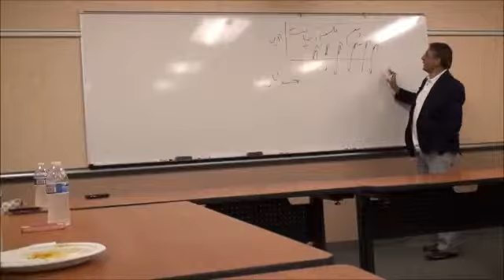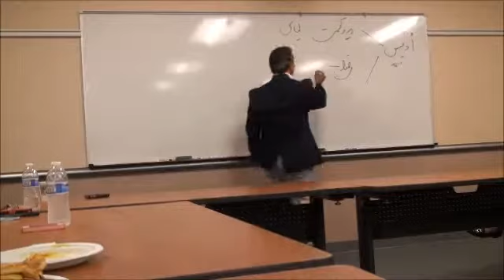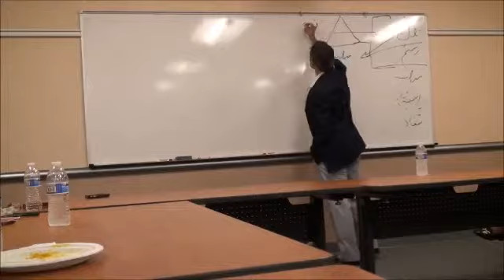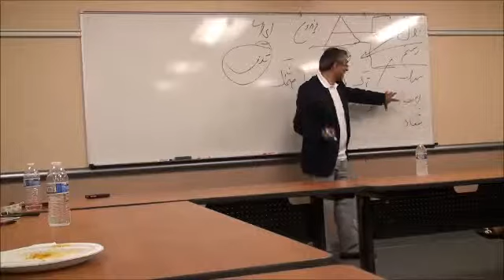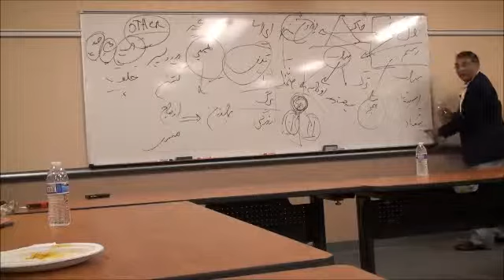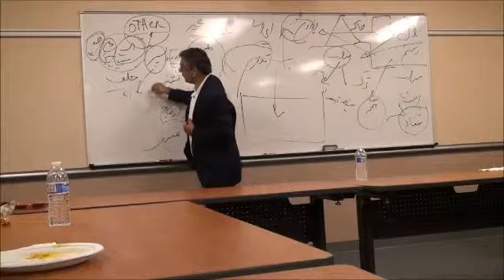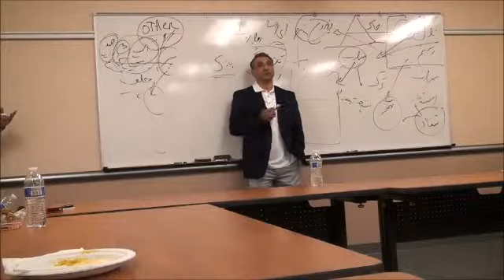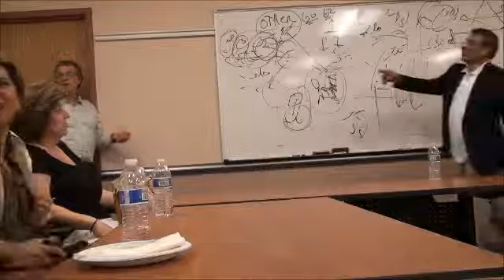The Myth of Rustam and the Formation of Collective Unconscious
Synopsis:

What does the Myth of Rustam reveal about the Iranian psyche? Is this myth a unique cultural narrative or a universal human experience? Could it be both? Offering an interpretive understanding of this myth, the talk will explore the tension between the particular and the universal. Through the analysis of this myth, I will explore the post-modern approach to the understanding of this myth and what myths in general tend to disclose about human beings.

About the Speaker:

Dr. Aram Hessami is a professor of Political Science and Philosophy at Montgomery College in Rockville Maryland. He received his BA, MA, and Doctorate in Political Science from The George Washington University in 1993. Dr. Hessami's specialization is in Western Political Thought and Post-modern philosophy. His research and publications are focused on Democratic Transition, Discourse Theory and Social Change. He co-edited a book, Contemporary Social Discourse. He has presented his papers and ideas in various colleges and universities including University of Massachusetts, University of Boston, University of South Carolina, University of Maryland Baltimore County, Baltimore School of Law, and The George Washington University. Dr. Hessami is on the Board of Directors and a vice-president of Iranian Academic & Professional Association. He is a on the Board of Damavand Cultural Society. Dr. Hessami is one of the founders and the Director of Institute for Advanced International Studies in Washington D.C.